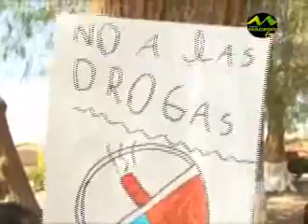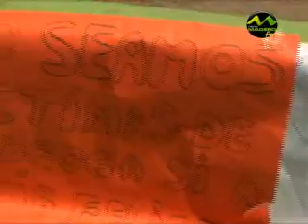JUEVES 18 11 PROTESTA SIERRA GORDA